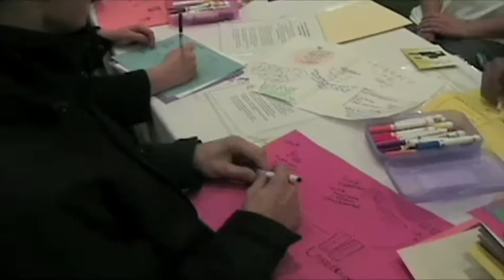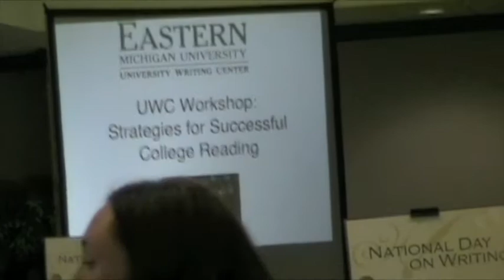Reporting from the National Day on Writing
Some footage from this morning's NDOW at EMU